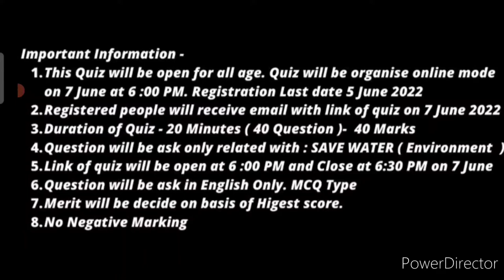Online Competition 2022😍Win Medals🏅Cash Money🤑Attractive Prizes🏆🥇Latest Online Quiz Competition 2022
3 Best A4 size Drawing books set in affordable amount